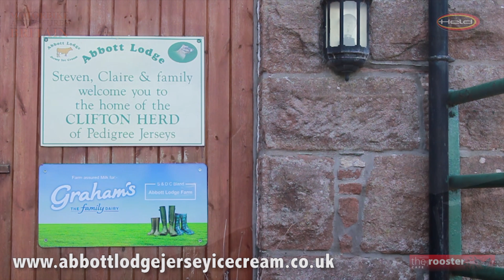The OUTSTANDING Eden Valley discovering TWO stunning CASTLEs - ride with me and lets explore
The OUTSTANDING Eden Valley with TWO stunning CASTLEs - ride with me and let us go explore some HISTORY TOGETHER